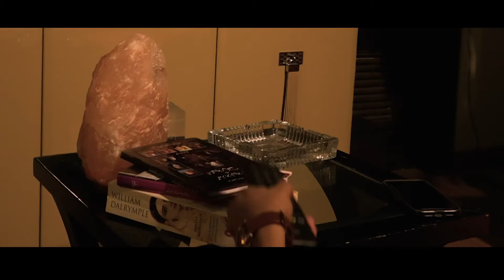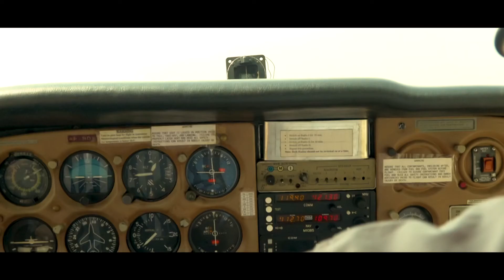Naye Nazariye Trailer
New faces. New perspectives. New discussions.

Coming soon!